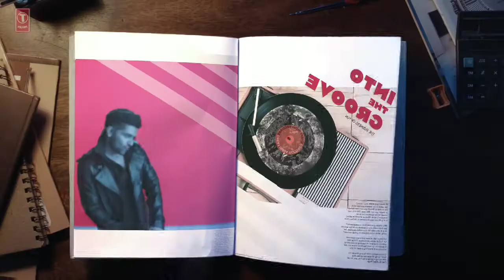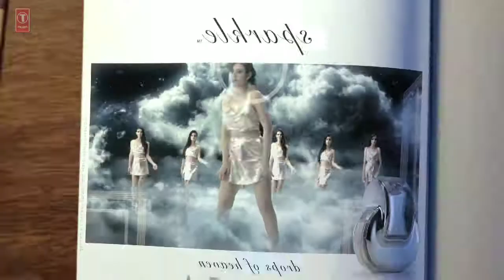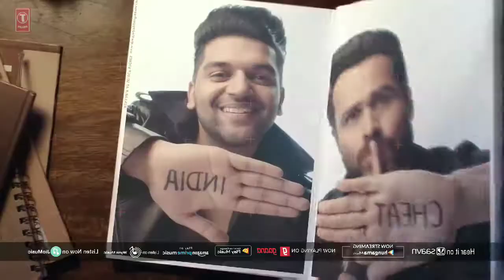Cheat India: Daru wargi Guru Randhawa new song|| Musical smart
So visit on  my you tube channel [ MUSICAL SMART ] AND CHEACK IT OUT